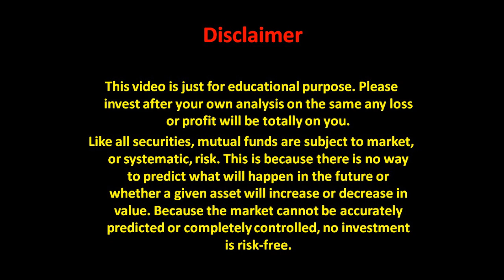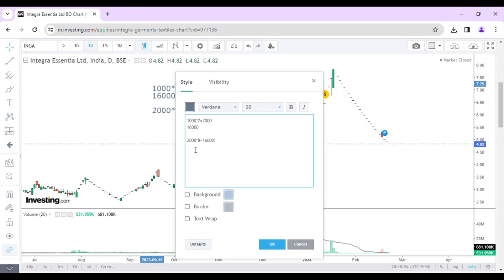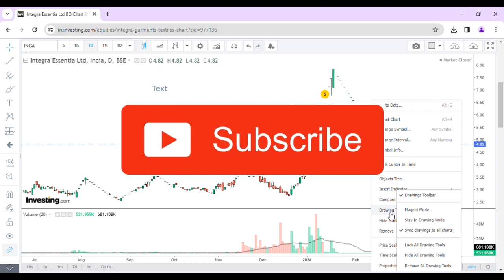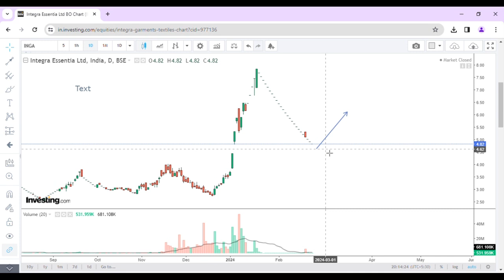Integra Essentia share price, Integra essentia ltd share price, support zone,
Integra essentia ..
%%%JUNK%%%%%
Quick update on Integra essentia
Technical analysis of Integra essentia . Share price of Integra essentia .

Share price analysis of Integra essentia
What to do in Integra essentia  . Technical indicators used macd supertrend and channel
Buy sell or hold as per your own views this video is just to tell you about Integra essentia technical.
Fundamentals of Integra essentia is not in this video its only about the technical and the share price.
This video answers a few question about Integra essentia such as
What to do in Integra essentia  ? Buy sell hold.
News update
Stock Market,
Upcoming IPO,
Integra essentia news
Integra essentia latest news update
Integra essentia latest analysis
Integra essentia share price analysis
Integra essentia update
Expert advice on Integra essentia

Trading with jackey